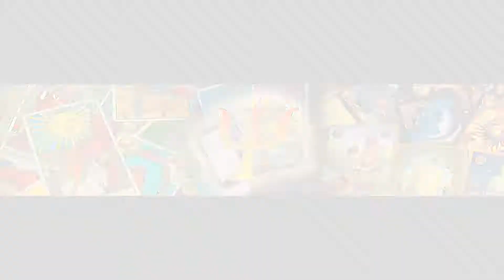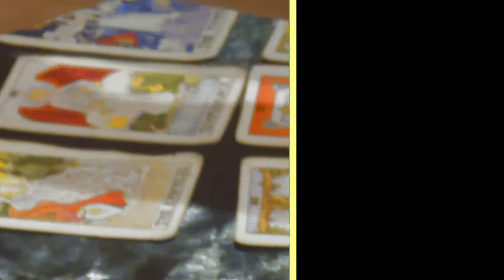Ольга Беловол (Демина). Курс по Таро.